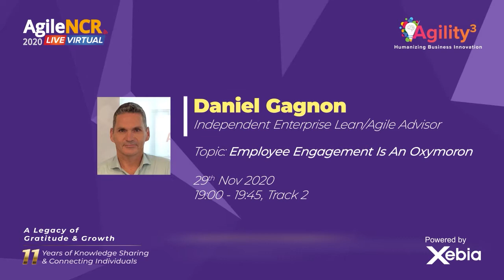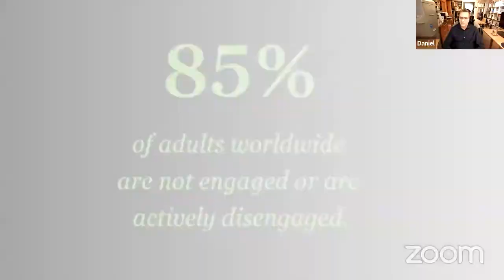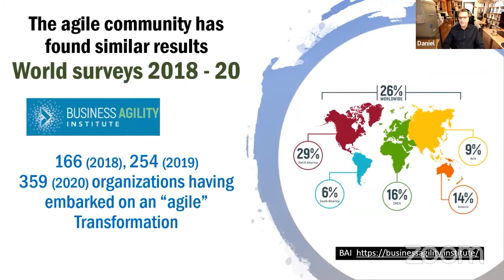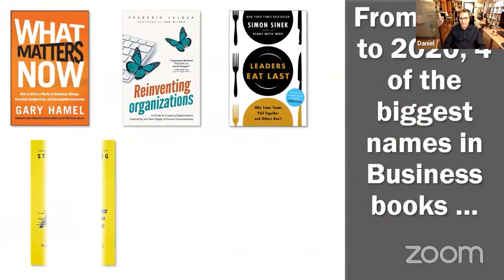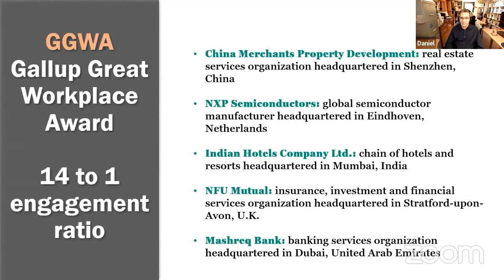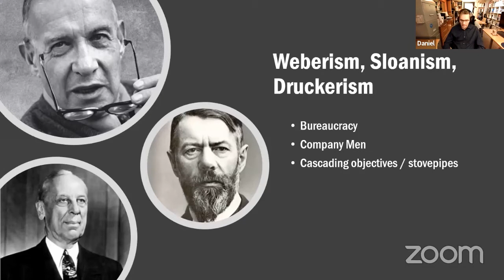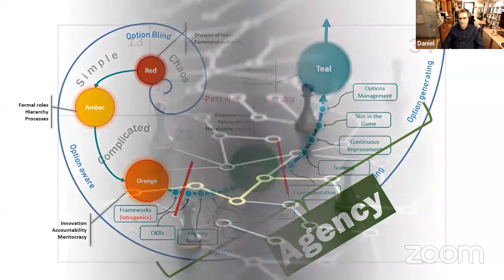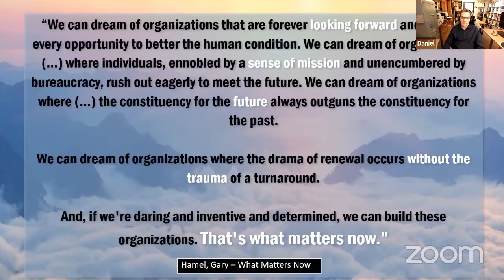Employee Engagement is an Oxymoron - Daniel Gagnon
Against a backdrop of massive layoffs and an accelerated version of Schumpeter’s notion of Creative Destruction, the world economy is restructuring around new rules before our very eyes. Employee engagement, already at an all-time low worldwide before the COVID pandemic, is being exposed for the empty charade that it was treated as within most organizations. The only thing that can get us out of this, and see healthy organizations emerge at the other end, is letting go of command and control once and for all and giving the people in our organizations true, unfettered agency.